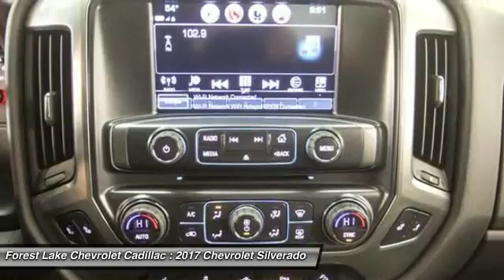2017 Chevrolet Silverado 1500 LT Forest Lake MN T17159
2017 Chevrolet Silverado 1500 LT

brbrIf you've been thirsting for the perfect 2017 Chevrolet Silverado 1500 to get some work done, well stop your search right here. Gets down to business. It is nicely equipped with features such as All Star Edition (110-Volt AC Power Outlet, Electric Rear-Window Defogger, and Remote Vehicle Starter System), LT Plus Package (Power Adjustable Pedals, Power Sliding Rear Window w/Defogger, Ultrasonic Rear Park Assist, and Universal Home Remote), 3.42 Rear Axle Ratio, 4WD, 6-Speed Automatic Electronic with Overdrive, Heated door mirrors, Heated Driver & Front Passenger Seats, Integrated Trailer Brake Controller, LED Cargo Box Lighting, Radio: AM/FM 8 Diagonal Color Touch Screen, Rear Vision Camera, SiriusXM Satellite Radio, and Wheels: 18 x 8.5 Bright Machined Aluminum. brbrForest Lake Chevrolet Cadillac is proud to serve Northern Minnesota, Northwest Wisconsin, and the Twin Cities metro area. We are here to assist you in obtaining the new Chevrolet or Cadillac that suits your needs and lifestyle.  Call to find out how we can get you in the right vehicle today.brInternet prices include all common rebates. Please see Dealer for details.br We honor any and all other available discounts or additional rebates you may qualify for, including GM Supplier and Employee Pricing. Additional discounts will be subtracted from our everyday internet price! You may qualify for more incentives! See dealer for details.br*Vehicles used for Snow Plowing or Commercial use are excluded from our FREE LIFETIME WARRANTY. All prices include rebates that most will qualify for.  Other rebates and discounts may apply.  Please contact dealer for details and final pricing! $1,000 - Chevrolet & GMC Special Package Consumer Cash. Exp. 01/03/2017, $500 - General Motors Consumer Cash Program. Exp. 01/03/2017